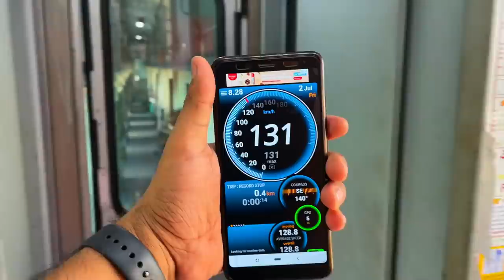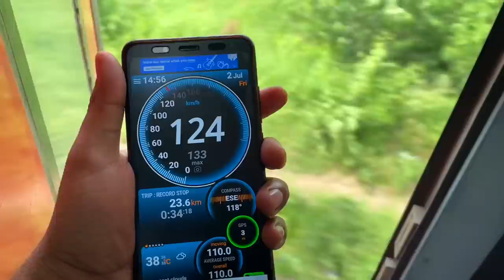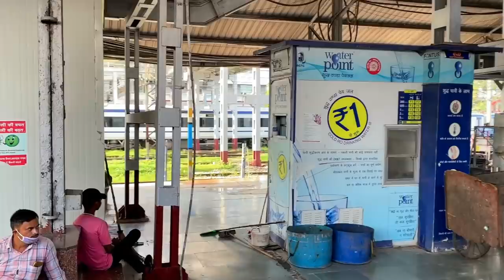Journey in North east Express * Train ka AC fail * Delhi to Patna